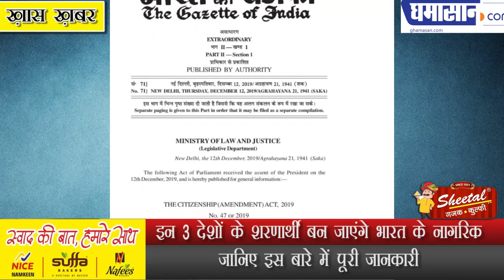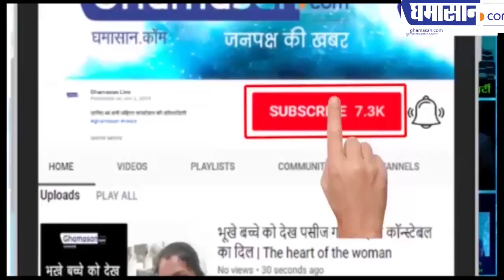इन 3 देशों के शरणार्थी बन जाएंगे भारत के नागरिक | Citizen Amendment Bill 2019 | CAB 2019 | Ghamasan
जानिए इस बारे में पूरी जानकारी

ghamasan,Ghamasan live,what is citizenship amendment act,cab bill,citizenship amendment bill,cab,cab rajya sabha,citizen amendment bill,citizen amendment bill rajya sabha,नागरिकता (संशोधन) विधेयक,citizenship amendment bill 2019,citizenship amendment law,president ram nath kovind pass cab,amit shah on cab,p chidambaram on cab,importance of citizenship amendment bill,advantage of citizenship amendment bill,what is cab,नागरिकता बिल बना कानूनGhamasan News is India's Biggest Hindi news Portal.